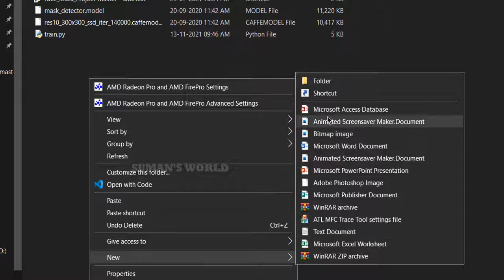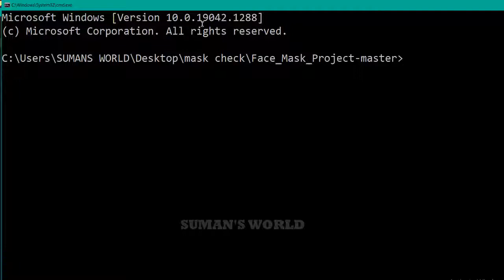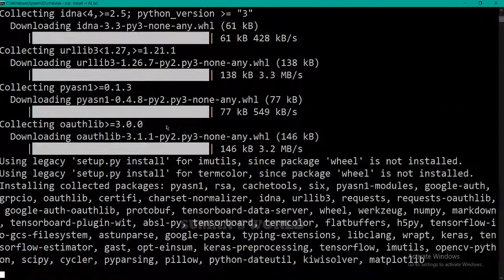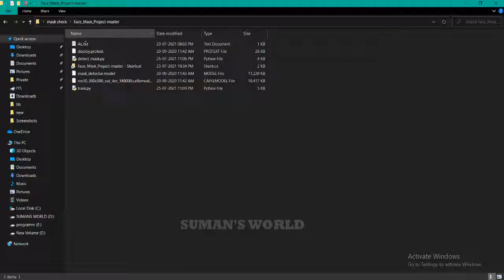Multiple python packages at once using pip.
way to install multiple packages using pip. Try this video to save your time to install multiple python packages in one second. Really it's a helpful video.